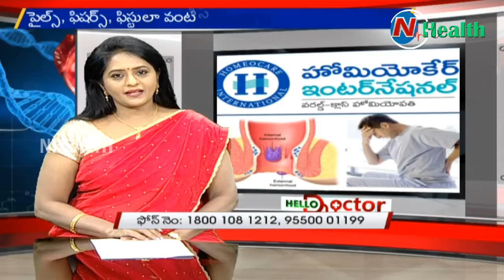Piles Symptoms, Causes, And Treatments | Homecare International | N Health